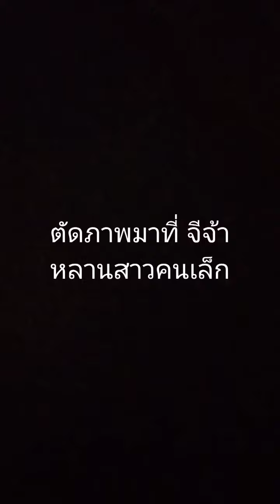แมวสามสี นิสัยไม่เหมือนกัน#มีนิสัยตามคนเลี้ยงคนสนิท#สะเดาเอาแต่นอน#จีจ้าบ้าพลัง#cat